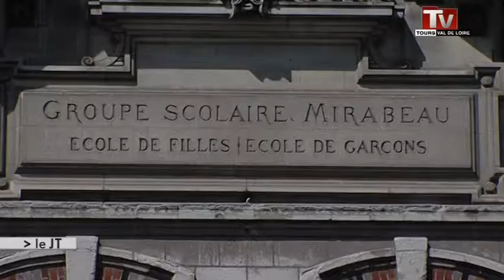Tours vend son patrimoine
Sites webs/blogs, copiez cette vidéo avec le bouton "Intégrer" !
 Tours vend une partie de son patrimoine. La vente de ces biens pourrait rapporter à la mairie près de 3 millions d'euros.